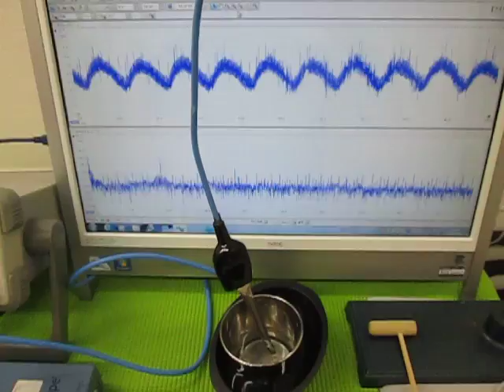オリジナル超音波実験 （超音波システム研究所 ultrasonic-labo）